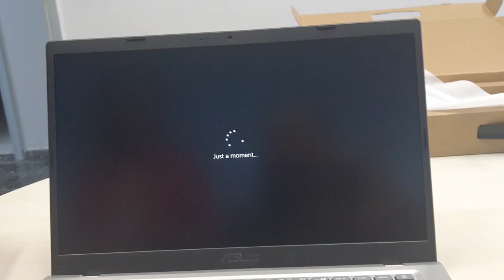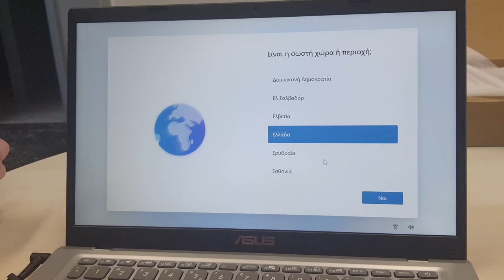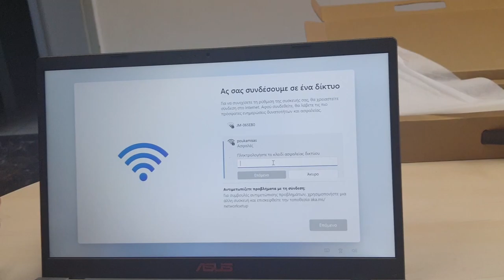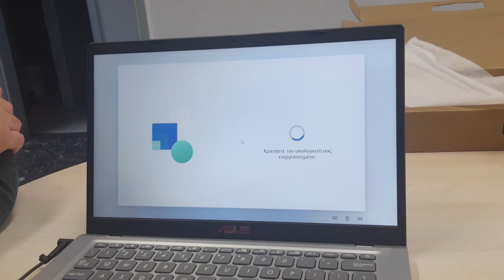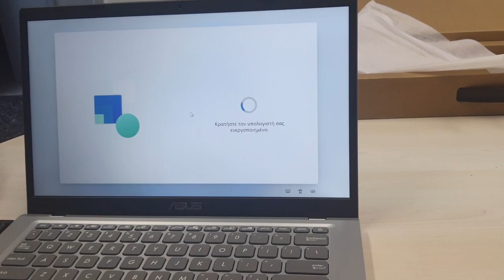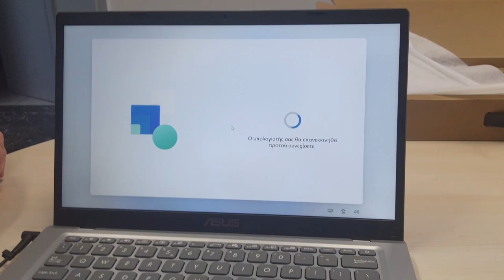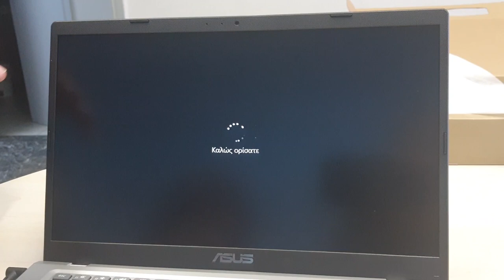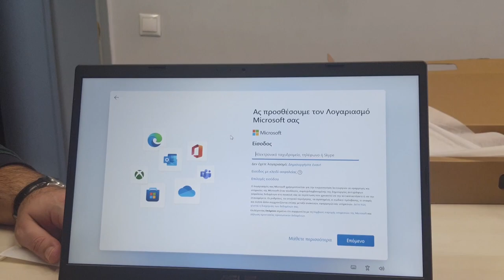Το καινούριο Λάπτοπ της Κατερίνας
Asus X415EA-EB301W

H ΜΟΥΣΙΚΗ ΓΙ ΑΥΤΟ ΤΟ ΒΙΝΤΕΟ:
Obsession - Bouzouki Hip Hop Instrumental: